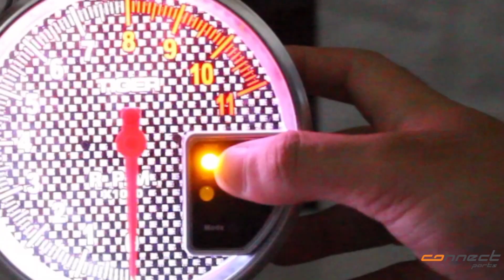Conta Giros de Alumínio Cromado Tuning - Connect Parts